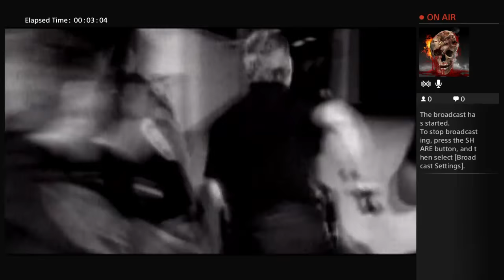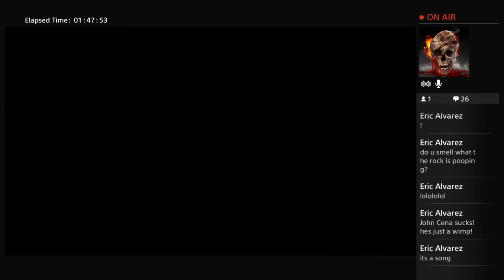WWE 2K16 My Universe Mode. Playing The Royal Rumble Match Card.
I am playing the whole Royal Rumble Match Card. Enjoy :)